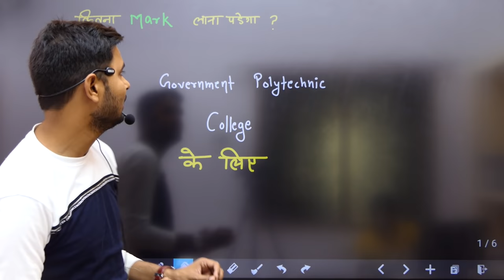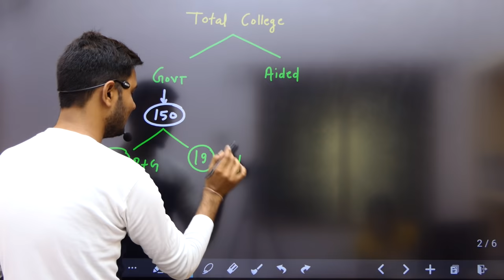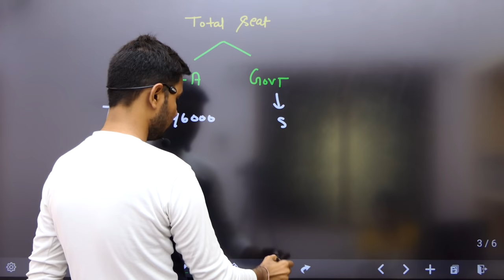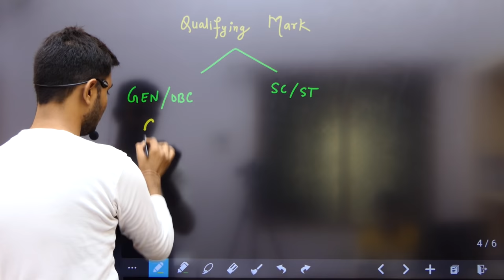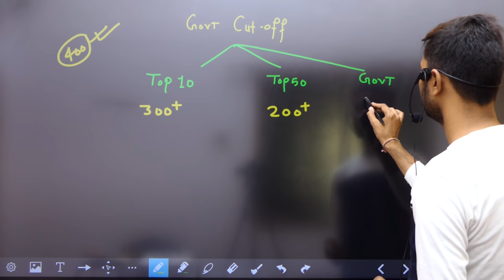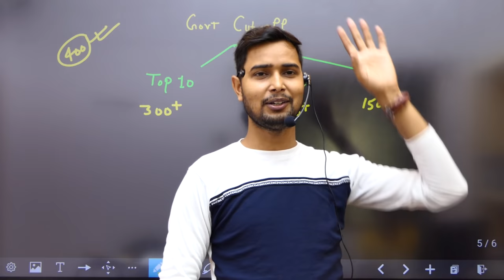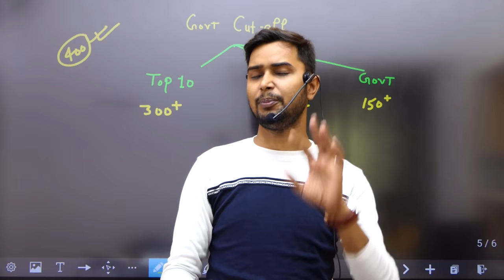2024 में कितना नंबर लाना होगा सरकारी कॉलेज के लिए || Marks for Government Polytechnic in 2024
Raceva Academy

Marks for Government Polytechnic in 2024 || ( 2024 में कितना नंबर लाना होगा सरकारी कॉलेज के लिए )

in video you will know about marks for getting government polytechnic college.
jeecup entrance exam
government polytechnic lucknow
hewett polytechnic
govt polytechnic